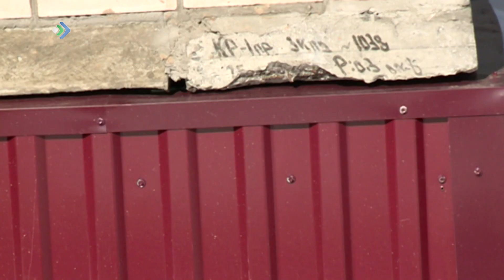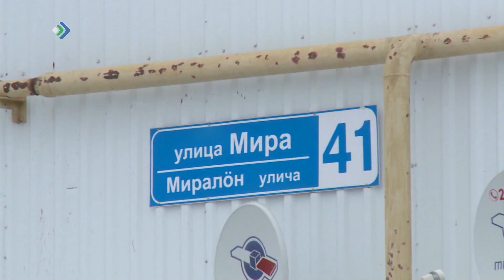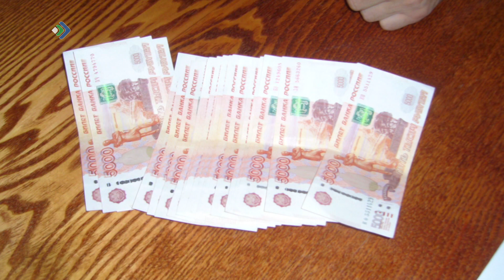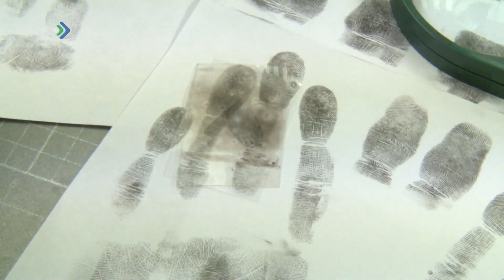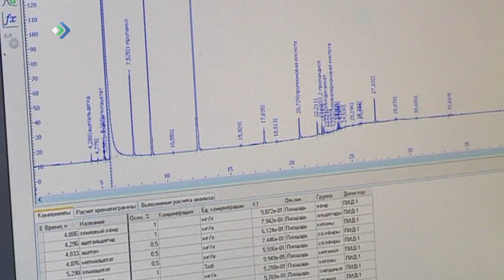КРиК. Криминал и комментарии. 04.03.19